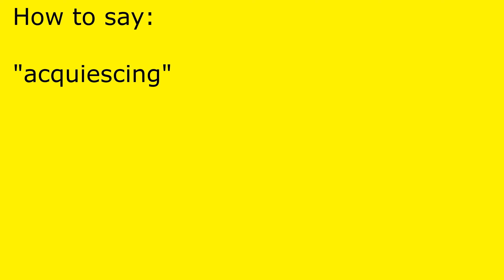How to pronounce acquiescing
acquiescing pronunciation.